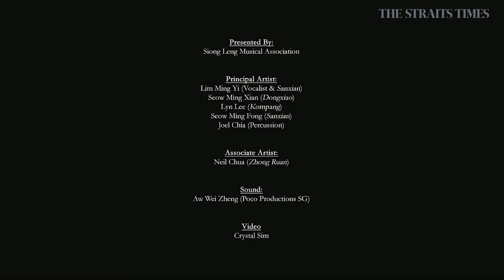Autumn 《秋》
30 Days Of Art With NAC

The arts now serve as a positive force for our community in turbulent times. As we enter a new phase of post circuit breaker,  the soft and elegant melody will take you on a journey to a place of calm and new beginnings. Autumn will serve as motivation to embrace the changes and transformation that will come in the following months.

About 30 Days of Art with NAC

30 Days Of Art With NAC To inspire and uplift readers as the country emerges from the Covid-19 circuit breaker, The Straits Times, supported by the National Arts Council as part of the SGCultureAnywhere campaign, has commissioned 30 works by local writers and artists on the pandemic and what it will be like when all this is over